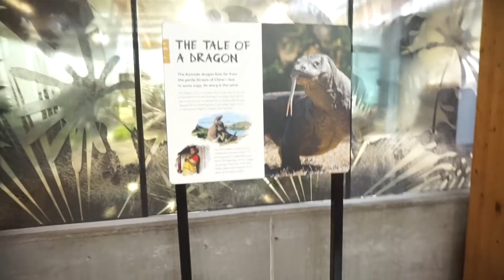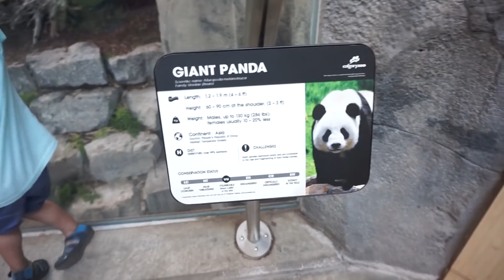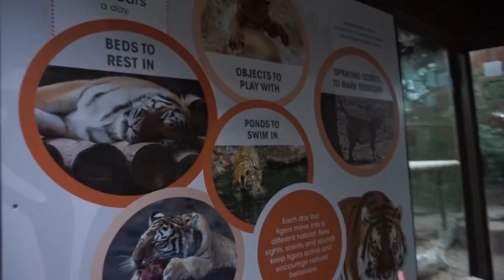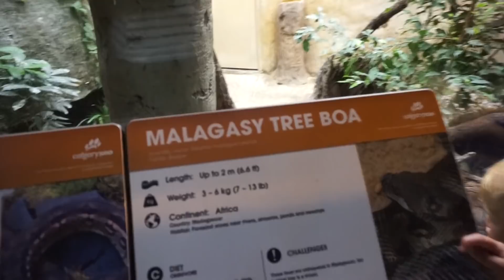HANGING WITH SOME ANIMALS FRIENDS AT THE CALGARY ZOO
Aunty Gaga and I thought it would be fun to take 5 kids to the Calgary Zoo, with just us two...what were we thinking! It was actually a very fun day and we saw so many animals!